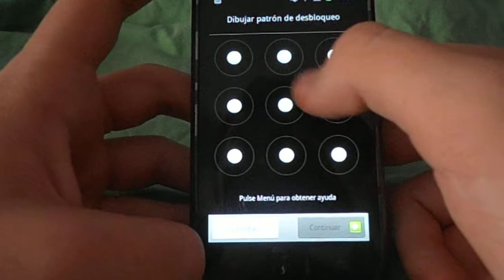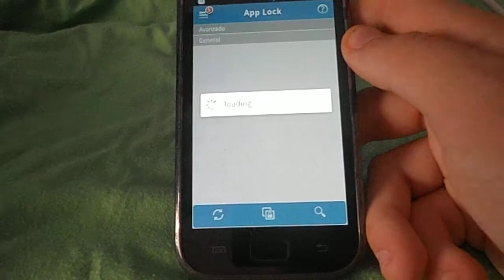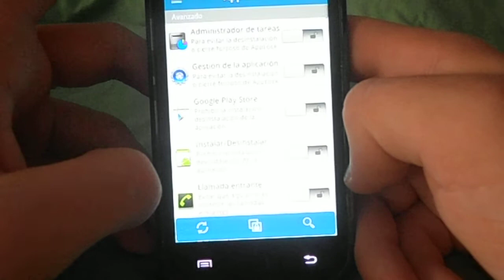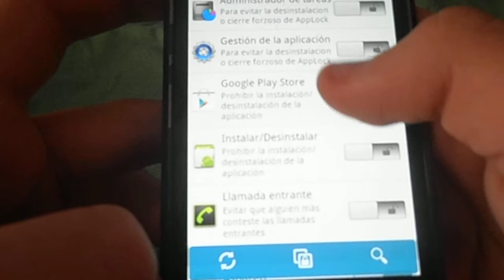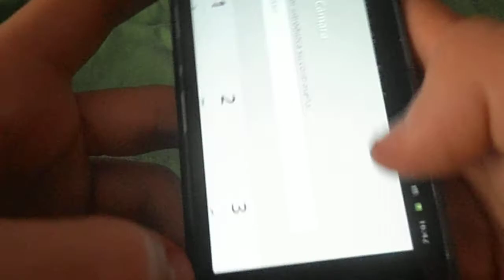AndroConsejos #2 - Manten Tu Dispositivo 100% privado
En este vídeo os enseño a como tener el dispositivo android 100 % bloqueado , no solo con patrón sino tambien las aplicaciones.